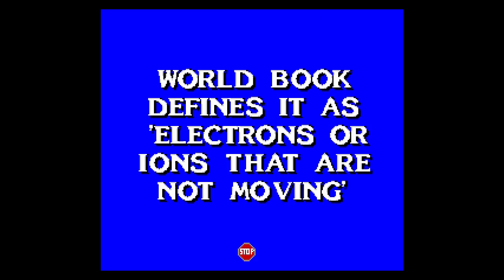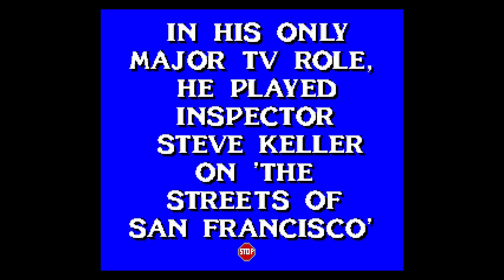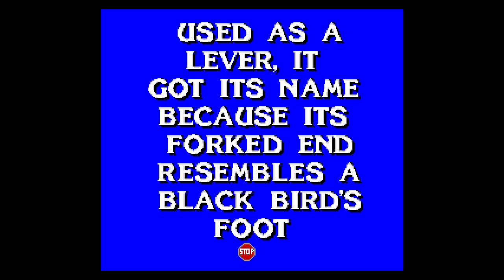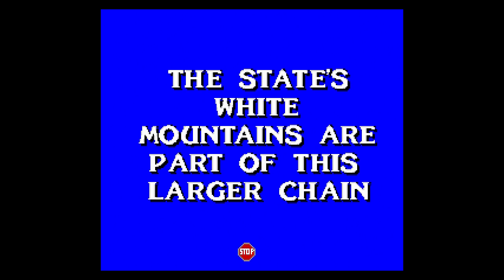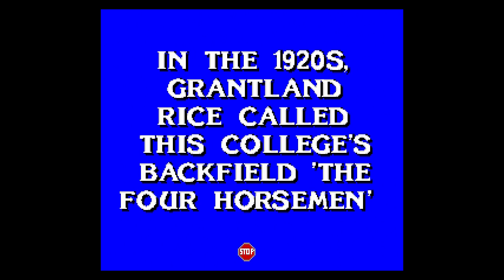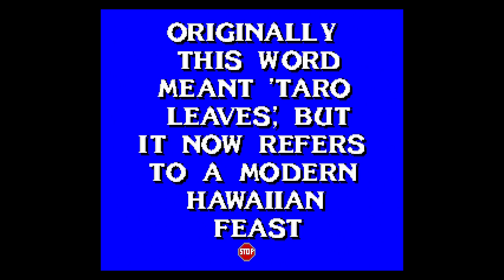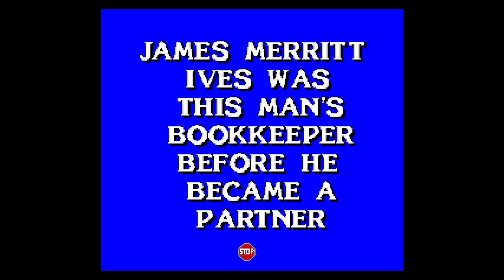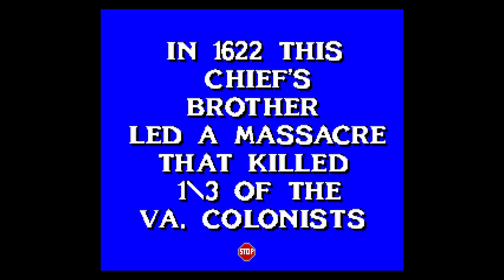Jeopardy! Deluxe Edition [SNES] Game #21 on September 3rd 2022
Watch as I play my 21st game on the Super Nintendo game JEOPARDY! DELUXE EDITION. This was played against two CPU opponents.

FINAL RESULTS:
1st Place: ME with $87,000
2nd Place: MIKE with $2000
3rd Place: JIM with $0

JEOPARDY! DELUXE EDITION was released in JUNE 1994 for the Super Nintendo in North America. The game was developed by IMAGINEERING INC. and published by GAMETEK.

Date Captured: Saturday, September 3rd 2022
Capture Device: Elgato HD60 S
Editing Software: Pinnacle Studio 24 Ultimate